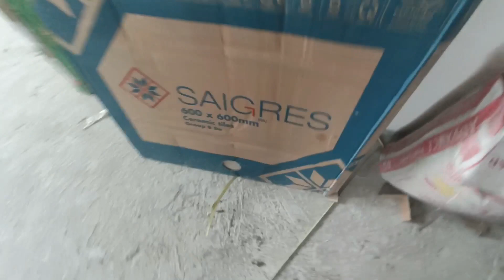Start na ang Tile work sa Amaia Scapes Project👍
And please visit my collection shop for a trusted brand of products for your home improvement.